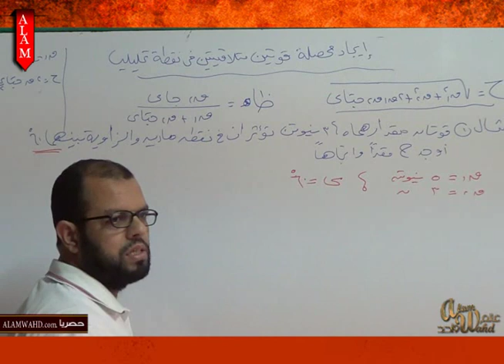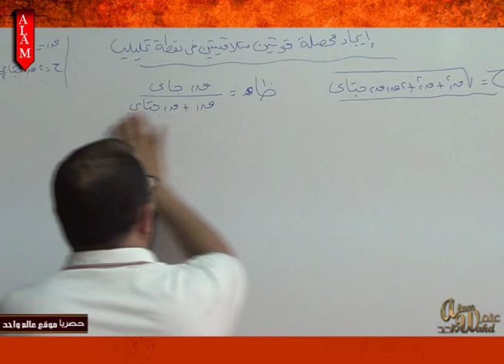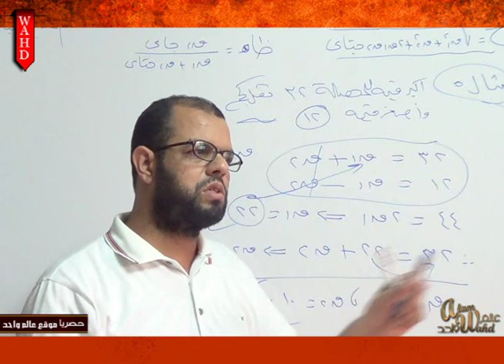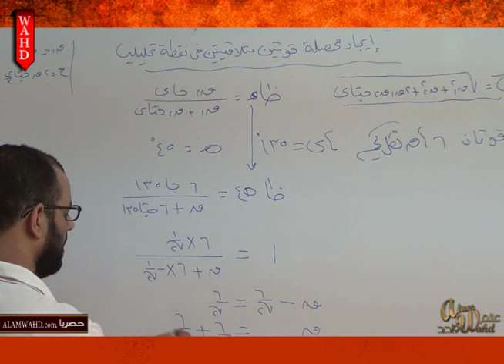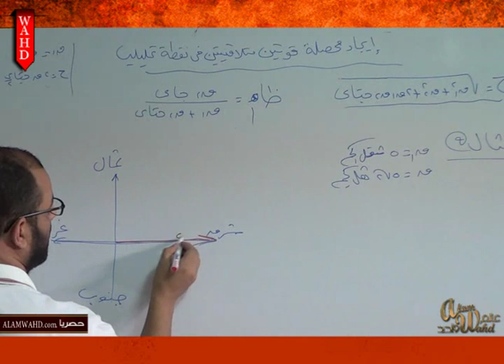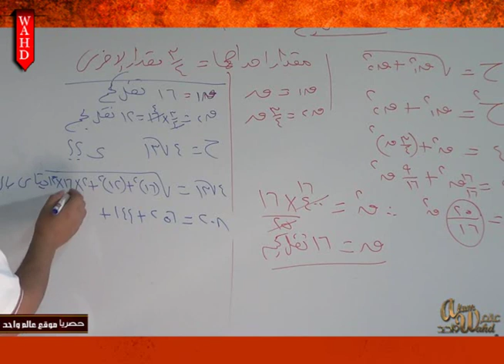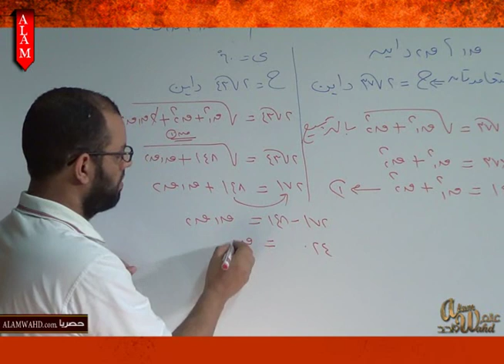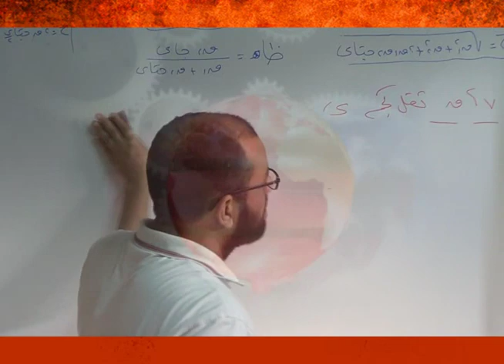ميكانيكا إيجاد محصلة قوتين متتاليتين في نقطة تحليلية للصف الثالي الثانوي لــ أ سامح عبد اللطيف